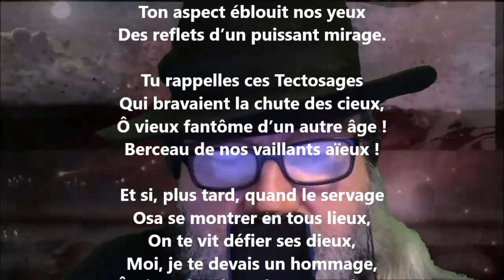La cité de Carcassonne V - Achille Rouquet lu par Yvon Jean